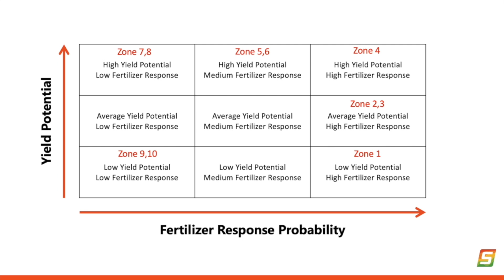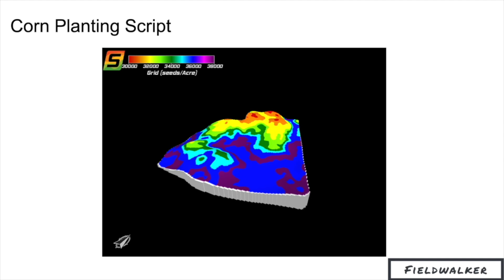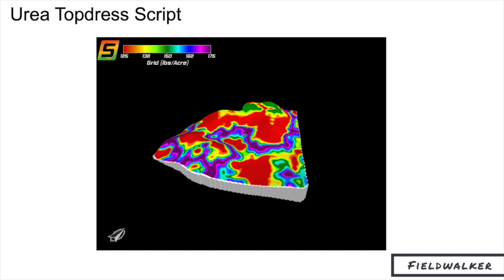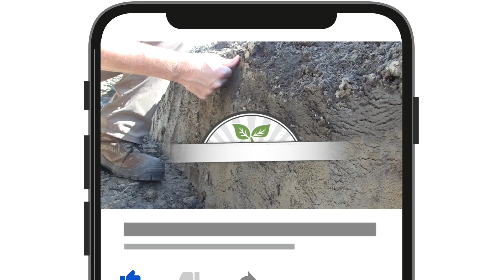Soil School: Understanding field potential and setting yield goals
Knowing your soil is critical to understanding a field's potential and setting realistic yield goals that make economic sense for the 2025 growing season.

Heading into a the new year with depressed crop prices, growers will be looking to sharpen their pencils this winter to optimize input investment, including everything from seed and weed control to fungicides and fertilizer. On this episode of the RealAgriculture Soil School, Fieldwalker Agronomy's Jonathan Zettler explores crop planning strategies and looks at how growers can assess the yield potential of individuals fields and align yield goals for the best return on crop inputs.

Before tackling the input question, Zettler says it important to determine the yield potential of a specific field. That's starts with the soil test, he says. What agronomic challenges or opportunities does it reveal?  Is there variability in the soil across the field? Do fertility levels also vary across the field? What about water availability and topography?

In the video, Zettler shares how he uses soil, water and topography maps — more commonly know as SWAT Maps — to evaluate field potential, set realistic yield goals and utilize strategies, including variable rate seeding and fertilizer application, to help hit those targets.